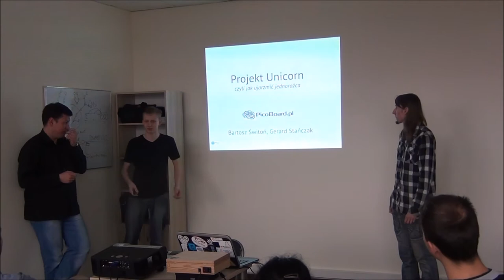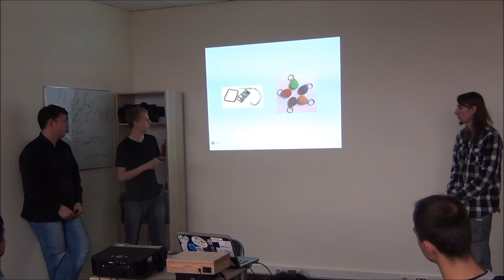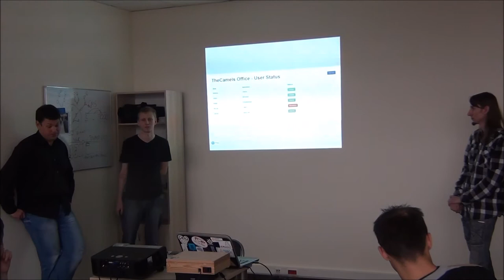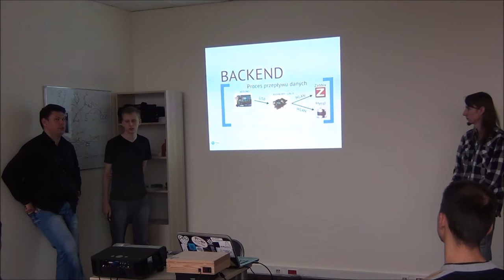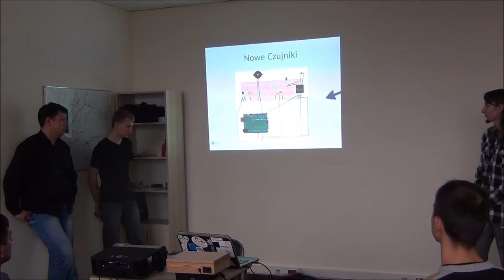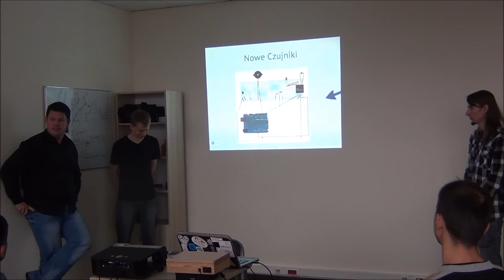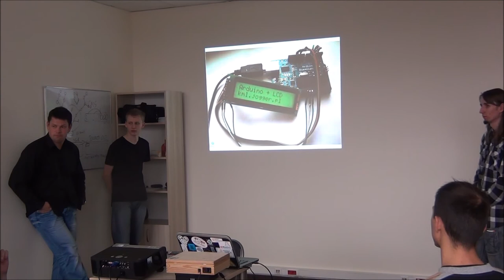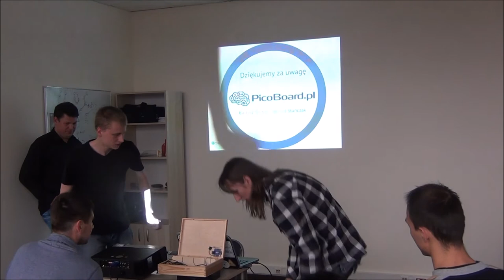Jak ujarzmić jednorożca, czyli projekt Unicorn -- Bartek Świtoń, Gerard Stańczak.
Unicorn - inteligentny projekt monitorowania parametrów biura, zbierania danych o pogodzie itp.